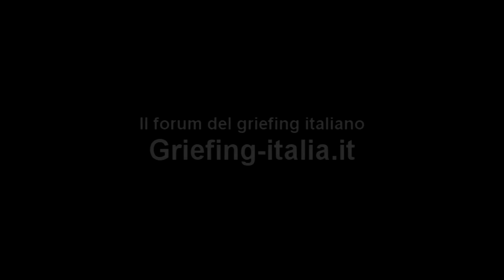[missione 22] Residence Evil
Questa missione è stata fatta mettendo assieme poche parti effettivamente griffate da me e buona parte della roba fatta dagli altri partecipanti. Per tale ragione (e anche perchè con gli Slackers tempo fa si pensava di fare un video assieme) visto che avevo fatto le riprese con le shaders ho fatto che montare tutto, ma diffonderò questo video tramite i canali degli altri partecipanti invece che usare (almeno fin da subito) il mio. Il video è diffuso secondo i termini della licenza Creative Commons - Attribuzione - Condividi allo stesso modo (potete quindi modificarlo o anche usarlo in canali a scopo di lucro con le partnership, usando però la stessa licenza).

NOTE Copyright:

COLONNA SONORA:

Artista: Grégoire Lourme
Album: Cinematic Volume 9 Horror and Dark Suspense
titoli:
- Orphanage
- City of Crime
- Quarantine
licenza: Creative Commons Attribuzione- Condividi allo stesso modo